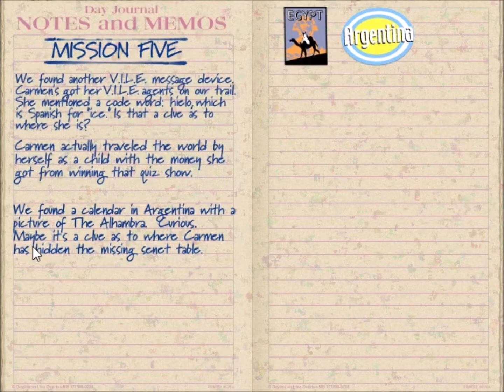Where in the World Is Carmen Sandiego? Treasures of Knowledge (Part 15): Antarctica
Part 15 of 27, of a playthrough of "Where in the World Is Carmen Sandiego? Treasures of Knowledge", a 2001 PC videogame. In this part, Agents Jules and Hawkins go to Antarctica, where they escape from a trap and discover a safe house. They also get a scanning device.

They go to Spain, where they get a picture of a chessboard.